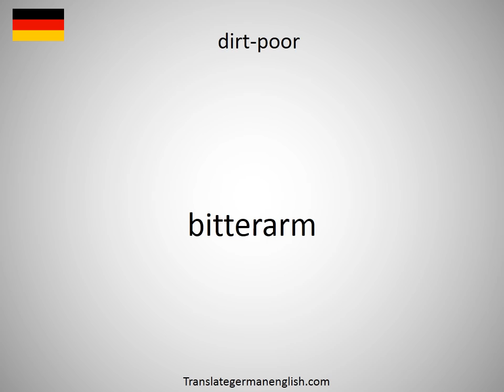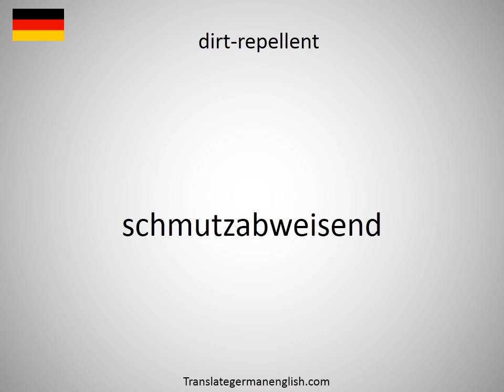How to say dirtier in German?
How to say dirtier in German? Learn the pronounciation dirtier! How to Pronounce dirtier. Expand your vocabulary, learn German words. Practice German online. Use this free pronunciation guide to practice words at a time. Learn German for free. Thank you for viewing, please like or subscribe! hoe om te sê, si të thuash, እንዴት እንደሚናገር, wie sagt man, comment dire, come dire, como dizer, как сказать, nasıl denir, cómo decir, 怎么说, πώς να το πω, hoe zeg je.